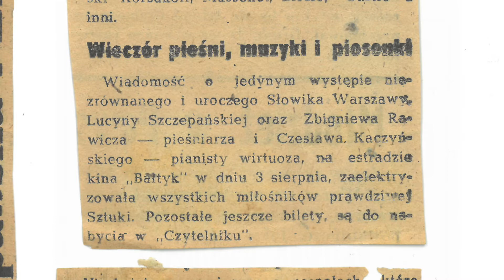Walc François - Lucyna Szczepańska z Orkiestrą Taneczną Ryszarda Franka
"Francois", walc. Muz. Adam Karasiński, sł. Janina Gillowa (Tina Dolecka).
Walc z 1905 roku, wykonanie powojenne, polonijne, z płyty POLONIA z lat 50. ub. wieku. Śpiewa wspaniała śpiewaczka Lucyna Szczepańska.
Zdjęcia przedstawiają śpiewaków: Lucynę Szczepańską i Zbigniewa Rawicza oraz pianistę Czesława Kaczyńskiego podczas wspólnych wyjazdów i koncertów w roku 1945. Zdjęcia w parku z Ciechocinka, z września 1945 roku.
"Wojna spłyciła upodobania publiczności. Nerwowy bieg życia wymagał pewnego odprężenia przez słuchanie lżejszej pieśni i arii niż wyjątków z oper. I to jest, zdaje się, przyczyną, że nasza artystka swobodniej i lepiej się czuła w drugiej części programu, widząc gorętszą atmosferę na widowni. (...) Czesław Kaczyński miał najwięcej pracy w wypełnieniu programu koncertu. W jego rękach spoczywał cały akompaniament, artystycznie oddany, i sam brał udział, jako solista w grze na fortepianie. Ten kalejdoskop duchowego przestawiania się i przeciążenie powodują, że solowym produkcjom Kaczyńskiego brak pogłębienia. Tempo, kantylena, wyraz w utworach szopenowskich, rytmika u Albeniza były bardzo odmienne i słabsze niż zwykliśmy to słyszeć na naszym terenie. A już z zastrzeżeniem należy przyjąć zmiany i skróty jakie samowolnie wprowadzał koncertant do granych utworów fortepianowych. Szacunek dla kompozytorów nakazuje grać tak, jak autor sobie życzył. (...) Bardzo dobrze wypadł Debussy i 8. Rapsodia Liszta, co wyraźnie świadczy, że Kaczyński posiada nieprzeciętne zdolności pianistyczne. Przy zorganizowaniu pracy tego artystycznego zespołu i wykorzystując swoje zdolności kompozytorskie, mógłby Kaczyński oddać muzyce polskiej poważne przysługi.
Zaszczytną wzmiankę należy poświęcić Zbigniewowi Rawiczowi. Jest to talent wykonawcy-piosenkarza w bardzo szlachetnym stylu. Każdą piosenkę, jaką przedstawia publiczności, oddaje w pierwszorzędnym opracowaniu, widać, że nie lekceważy żadnej frazy, żadnego motywu. To nie jest płytki sentymentalizm taniego gatunku, lecz indywidualność artystyczna operująca wyjątkowo silną intuicją i młodzieńczym zapałem do swoistej interpretacji piosenki. Gdyby śpiewak zechciał popracować jeszcze nad udoskonaleniem emisji głosu w forte, miałby w arsenale swoim o wiele większy zasób artystycznych efektów, które niekiedy proszą się o ujawnienia. Świetna dykcja zasługuje na uznanie, jak również należyta ze swobodą i dystynkcją prowadzona konferansjerka.
Całość koncertu wypadła ku pełnemu zadowoleniu artystów i publiczności.
Dziennik Bałtycki, 29 sierpnia 1949.